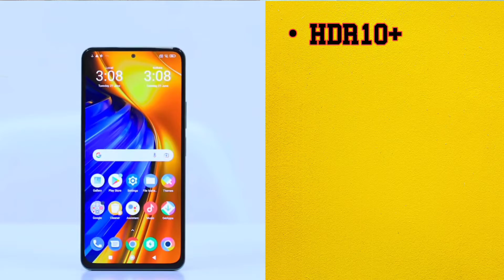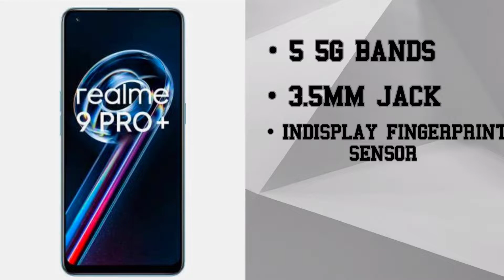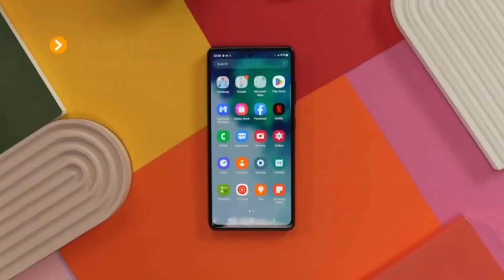Top 5 best smartphone under 30k || Budget smartphone 🙂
Hello everyone welcome to our YouTube channel VolcanoTech || Today in this video we have talking about top 5 best smartphone under 30k ||  I hope you like the video agar aapko video pasand aaye to video ko like kre channel ko subscribe kre saath hi bell icon ko bhi press kr de || Thank you 🙏🙏